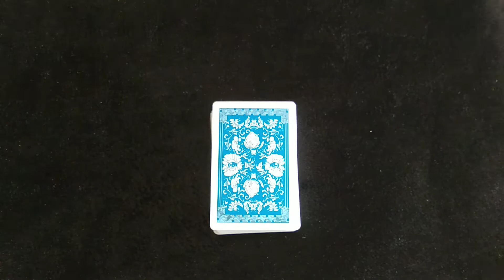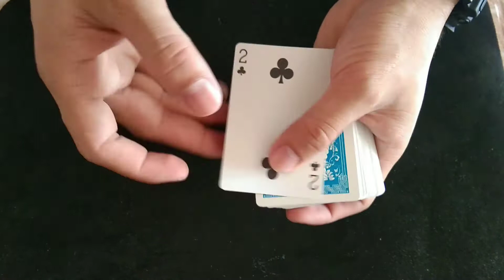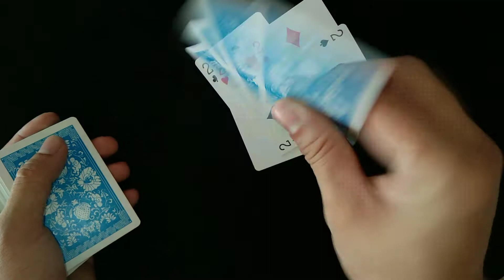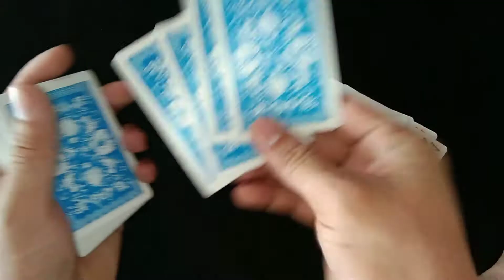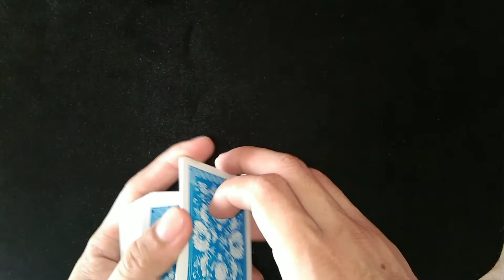Magic tricks easy for kids...Tutorial